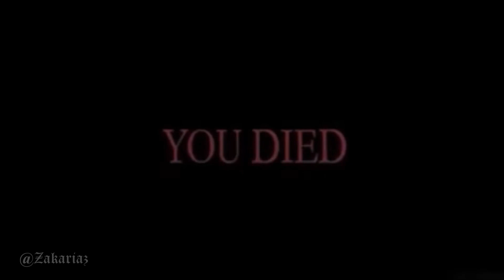TRIPPIE REDD JUMPED ME! (CRAZY!)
slat